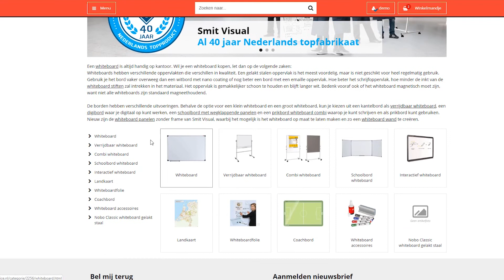Kantoorartikelen bestellen - nieuw